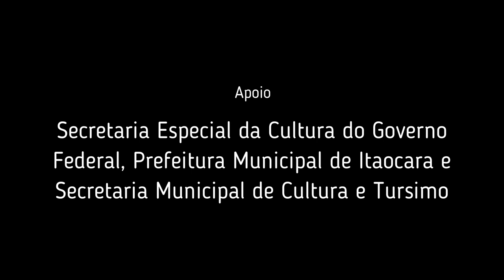EP. Flows Acústico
Histórias reais materializadas em ondas sonoras.